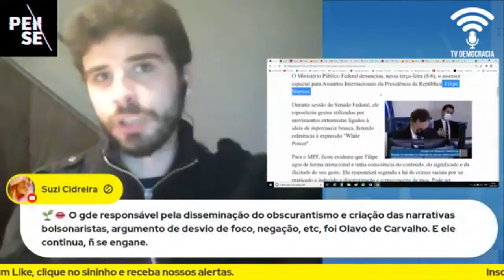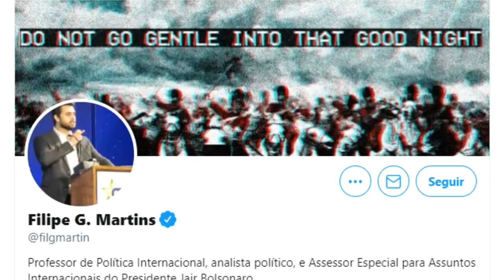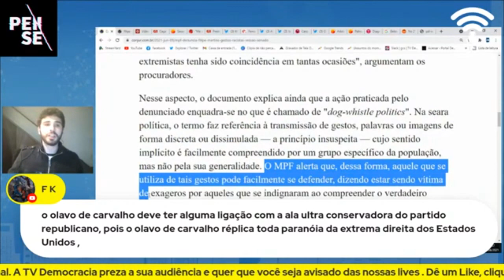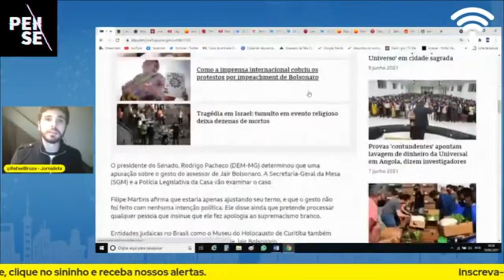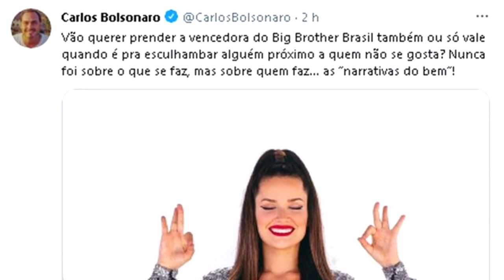MPF identifica estratégia de Filipe Martins e o denuncia por gesto extremista no Senado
O Ministério Público Federal (MPF) denunciou, nessa terça-feira (8/6), o assessor especial para Assuntos Internacionais da Presidência da República, Filipe Martins. O jornalista Rafael Bruza comenta a notícia e explica a estratégia do dog whistle (apito de cachorro), feito por bolsonaristas como estratégia de manipulação e identificado pelo MPF, neste caso.

Para o MPF, ficou evidente que Filipe agiu de forma intencional e tinha consciência do conteúdo, do significado e da ilicitude do seu gesto. Ele responderá segundo a lei de crimes raciais por ter praticado e induzido a discriminação e o preconceito de raça. Pode ser condenado à prisão, ao pagamento de multa mínima de R$30 mil e à perda de cargo público.

A ação enviada à 12ª Vara de Justiça Federal contou com informações reveladas por inquérito conduzido pela Polícia Legislativa do Senado. Foram realizadas perícias minuciosas sobre os movimentos praticados por Filipe, a fim de analisar se o assessor estaria de fato apenas ajeitando o seu terno, como ele alegou. No entanto, a conclusão investigativa apontou que as ações foram incompatíveis com um possível ajuste das suas roupas.

O MPF também analisou o perfil e o histórico do denunciado a fim de verificar se o gesto aconteceu de forma casual. A denúncia apontou que Filipe apresenta padrão de comportamento e difusão de ideias ou símbolos extremistas. A peça cita diversos tuítes postados pelo denunciado contendo frases e citações com referências históricas utilizadas por militantes racistas e assassinos.

💡 ACESSE JÁ!